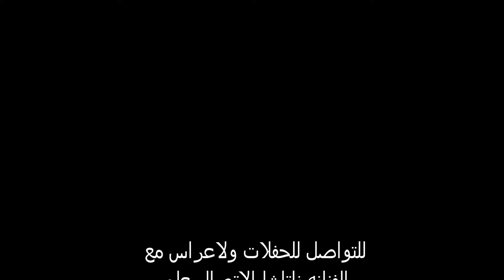ناتاشا تصدق والا احلفلك جلسه عود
على رقم الرقم / 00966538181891 / 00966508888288